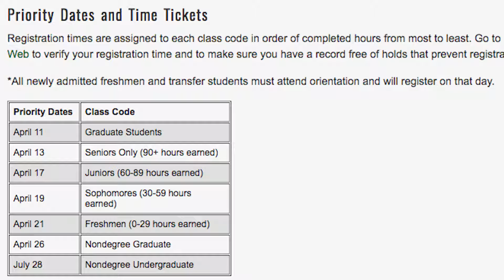Daily Update: Tuesday, April 11th, 2017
Happy Tuesday, Mason Nation! Cody Borden reports on Fall 2017 semester registration and Mason Improv Jam tonight at the JC. Today's organization highlight goes to the GMU Engineers for International Development! Reported by Cody Borden / Produced & Edited by Angelique Arintok